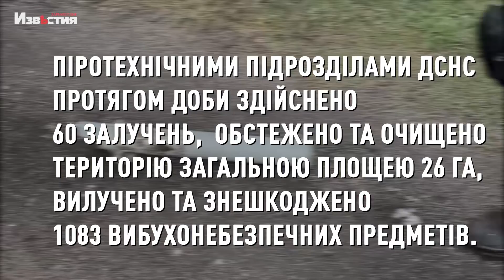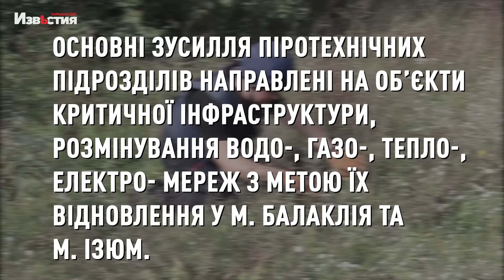Рятувальники ДСНС продовжують розмінуівння і розбір завалів на Харківщині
За добу з 25 по 26 вересня рятувальники Харківського гарнізону ДСНС продовжували виконувати службові обов’язки в умовах воєнного часу.

Пожежа, спричинена влучанням ворожих боєприпасів, трапились у  Чугуївському районі області.

Протягом доби рятувальники зведеного загону у м. Балаклія продовжували роботи на зруйнованій будівлі каналізаційної насосної станції. Забезпечено енергоживленням 6 багатоповерхівок за допомогою електростанції 600 кВт.

У м. Ізюм проведені роботи з розбору завалів на території ЗОШ №4, а також даху та другого поверху 3-х поверхової загальноосвітньої школи №12.

Піротехнічними підрозділами ДСНС протягом доби здійснено 60 залучень,  обстежено та очищено територію загальною площею 26 га,  вилучено та знешкоджено 1083 вибухонебезпечних предметів.

Основні зусилля  піротехнічних підрозділів направлені на об’єкти критичної інфраструктури, розмінування водо-, газо-, тепло-, електро- мереж з метою їх відновлення у м. Балаклія та м. Ізюм.